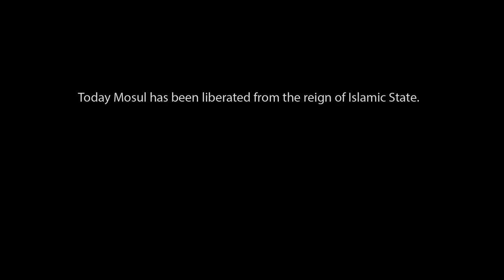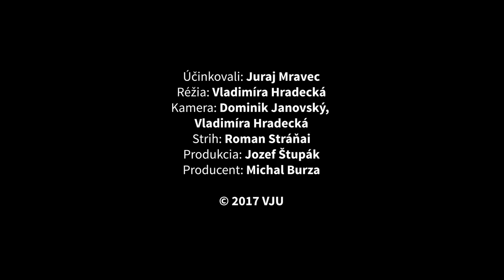Juraj Mravec: Vojnové konflikty okom odvážneho slovenského fotografa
Juraj Mravec je telom aj dušou fotograf. Nebojí sa životu nebezpečného prostredia a prostredníctvom fotografie sa nám snaží priblížiť situácie, pred ktorými si často zakrývame oči.